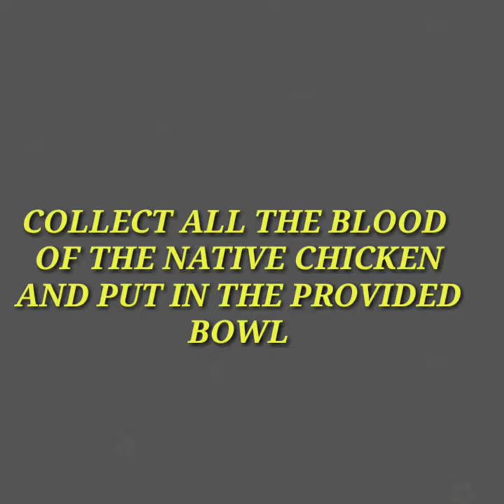POULTRY SLAUGHTER STEPS 😉